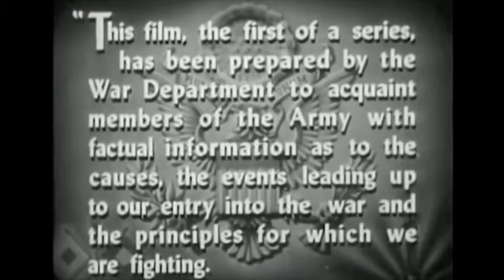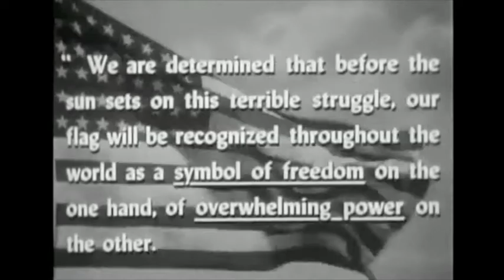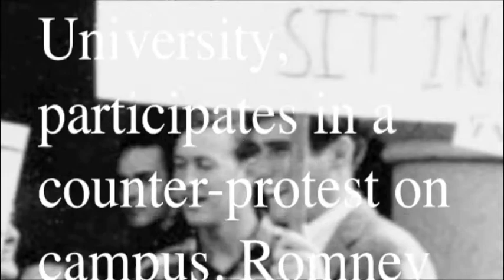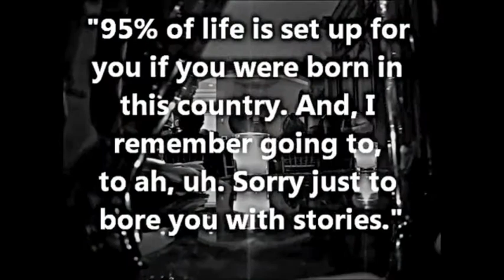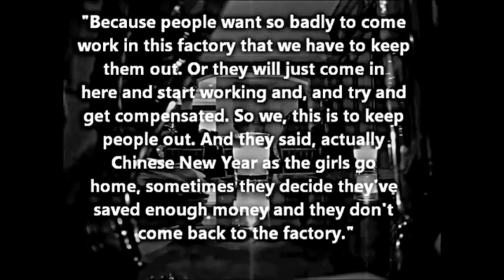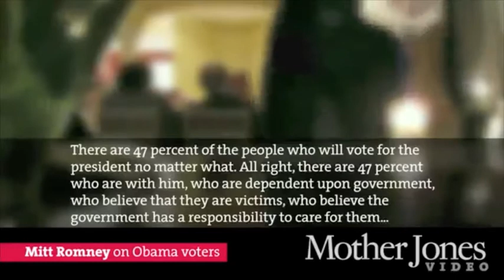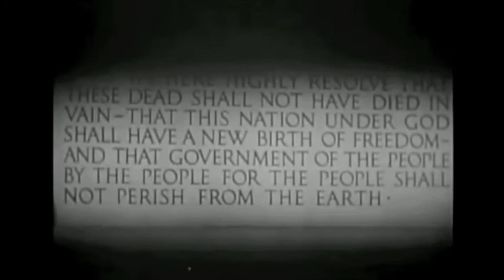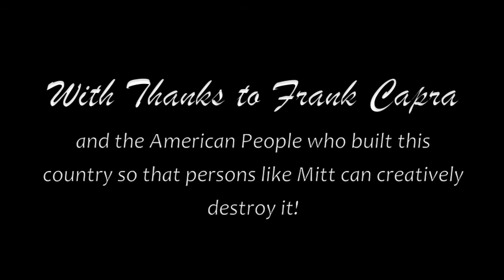Why We Fight For Change!